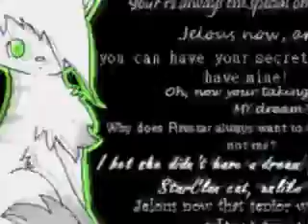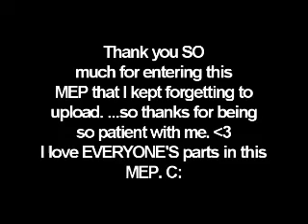dark forest cats;; lockdown denial (MEP) AUDIO WORKS NOW.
FINALLY UPLOADED IT C: I'm proud of EVERYONE who joined this MEP ^^ Thank you!